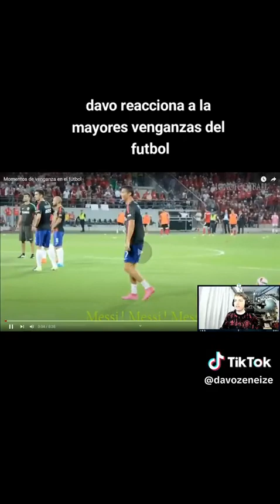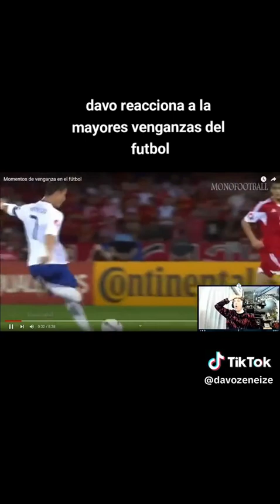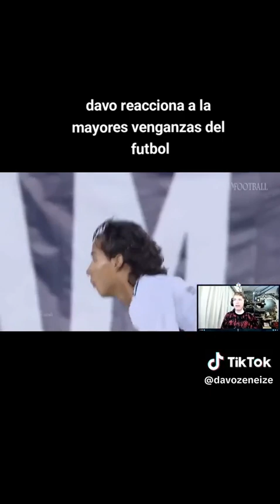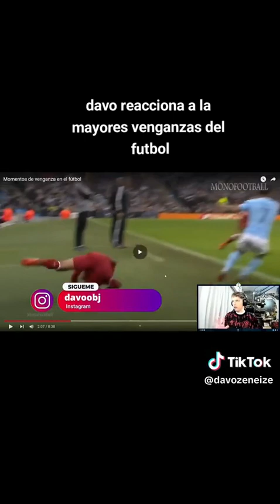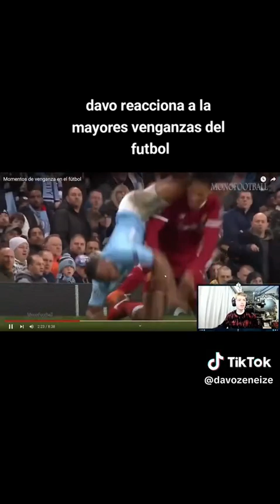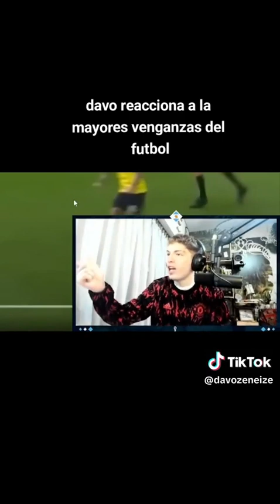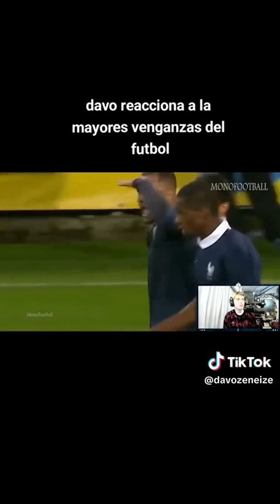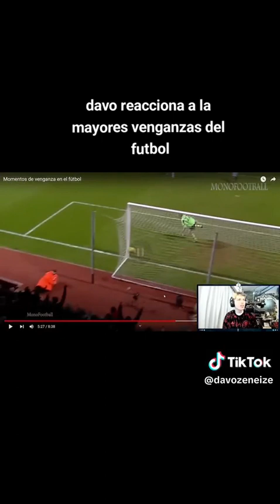Davo reacciona a las mejores venganzas del futbol